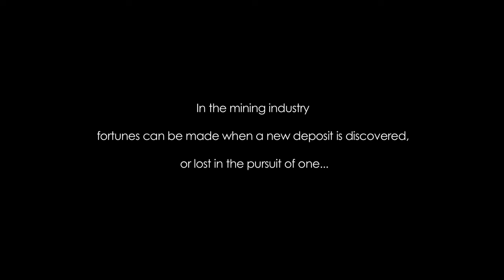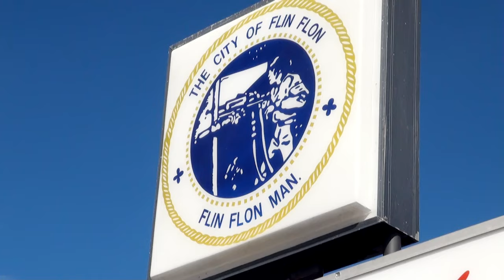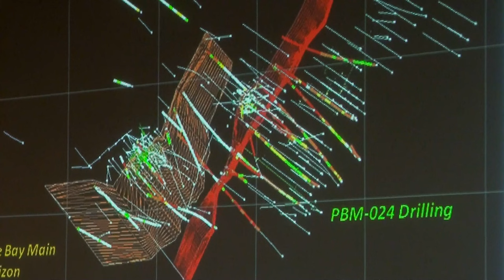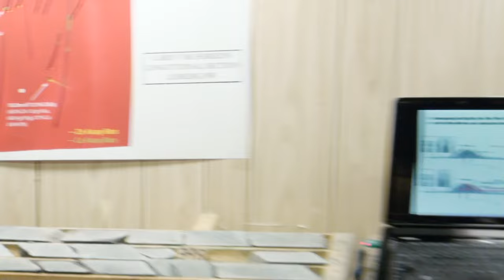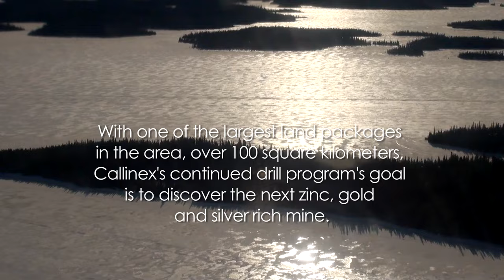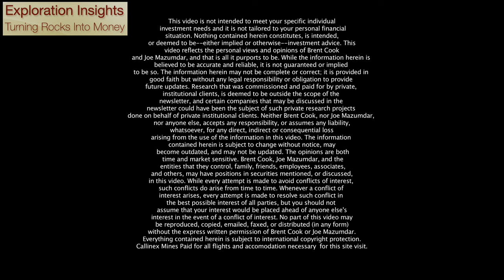Exploration Insights' Investigates Callinex Mines (TSXV:CNX)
Exploration Insights editor Joe Mazumdar travels to Flin Flon, Manitoba to tour the Pine Bay property of Callinex Mines (TSXV:CNX), a junior zinc exploration company traded on the TSXV.

Production by Carter Smith